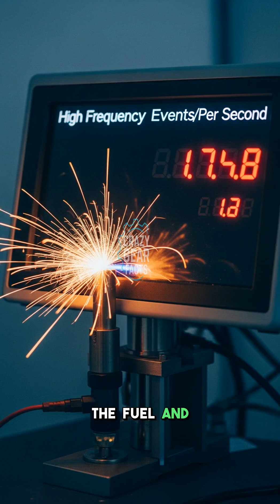Unbelievable Engine Power Ignition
Ever wonder what makes your car go? Discover the mind-blowing speed of spark plugs in a V8 engine and how they ignite incredible power!